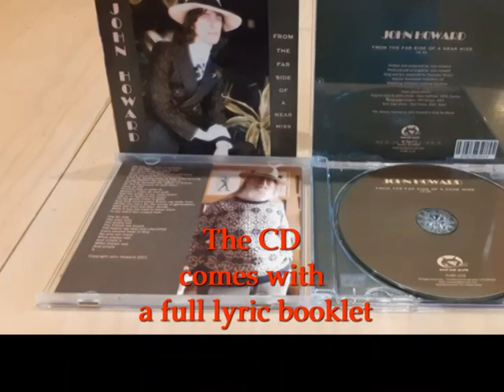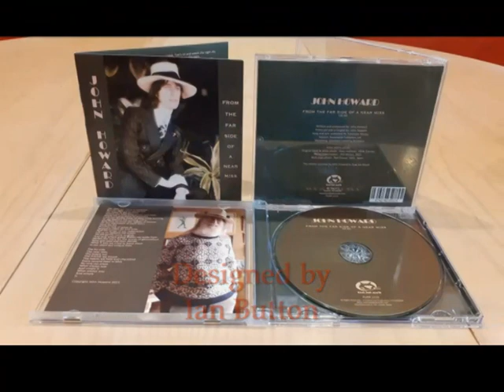John Howard - From The Far Side of A Near Miss - Promo Video (2022)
On September 9th, John Howard releases his new album, From The Far Side of A Near Miss, on CD on Kool Kat Musik and across all digital platforms. The album comprises one 37-minute track. This is a short 'taster' promo video.